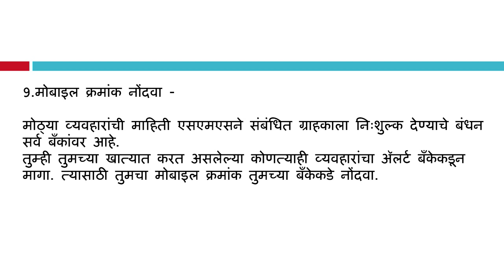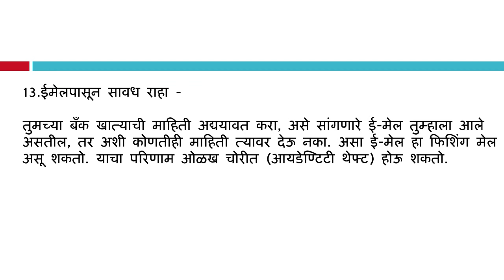सायबर क्राइम - सायबर गुन्हा मराठी मध्ये in Marathi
सायबर क्राइम म्हणजे काय
जेव्हा इंटरनेट आणि कॉम्प्युटरच्या साहाय्याने असे कोणतेही काम कोणी अनोळखी व्यक्ती किंवा गटाद्वारे केले जाते ज्यामुळे दुसर्‍या व्यक्तीचे आर्थिक, शारीरिक किंवा मानसिक नुकसान होऊ शकते, तेव्हा त्याला सायबर क्राइम म्हणतात. सायबर क्राइम म्हणजेच संगणक आणि इंटरनेट नेटवर्कचा समावेश असलेला गुन्हा.